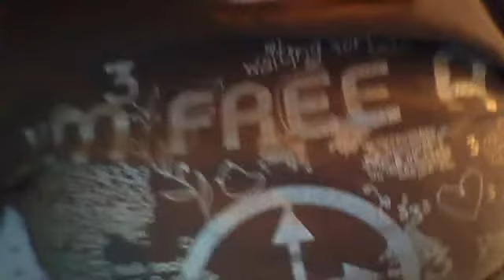Update video from December 8, 2013 12:02 AM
new updates